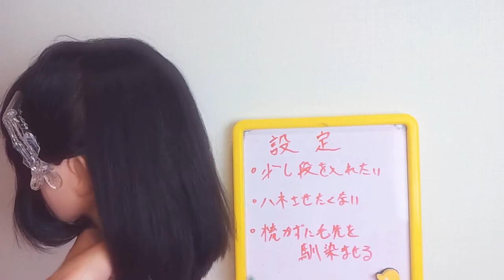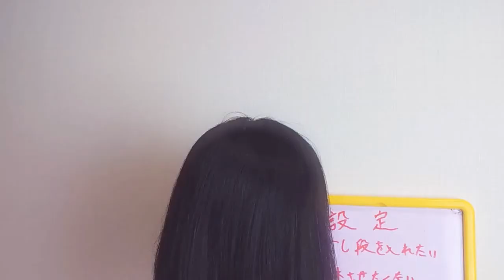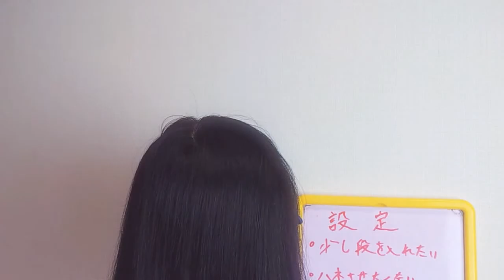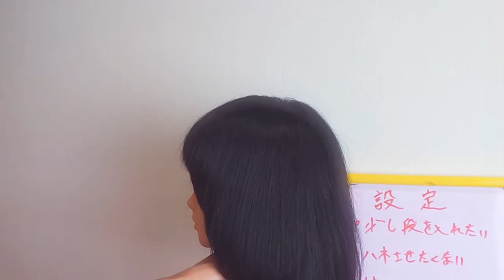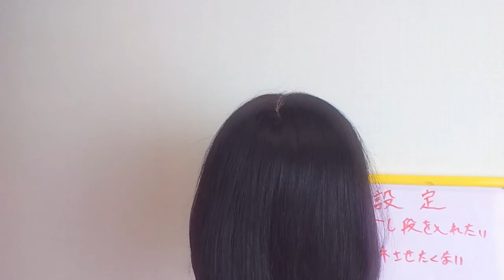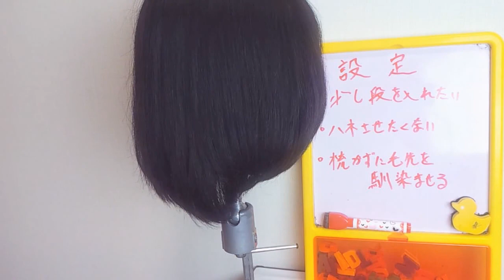JKヘアカット セミロング髪型 ラウンドグラデーション切り方